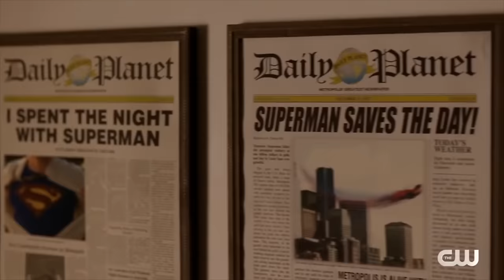Top 10 ARROWVERSE Deaths Of All Time!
Top 10 ARROWVERSE Deaths Of All Time! From Arrow, The Flash, Legends of Tomorrow and More!

Arrowverse Fans Choose The WORST Mistakes That The Arrowverse EVER Made! Is This Top 10 Correct!?
Green Lantern TV Updates, Teen Titans NEW Details and James Gunn Teases MORE New DC Projects!

--- Channel Info ---